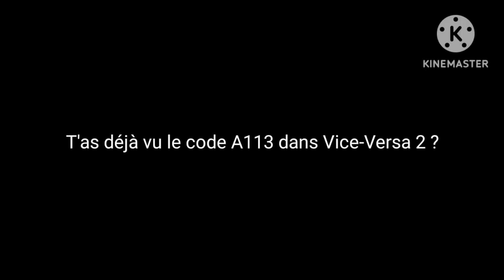LE CODE A113 DANS VICE-VERSA 2